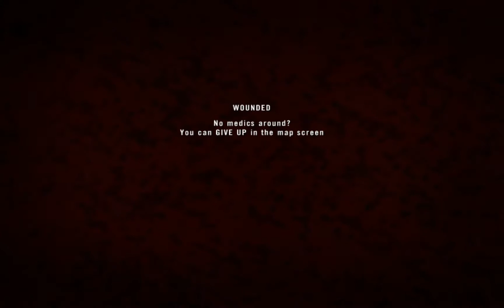aCerLuso - Pew Pew... He's Down, He's Down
aCer mowing down everything that crosses his path :-)